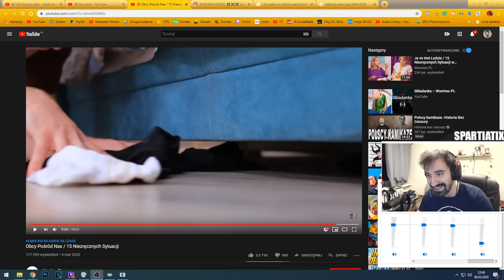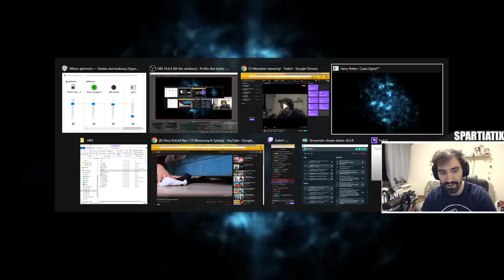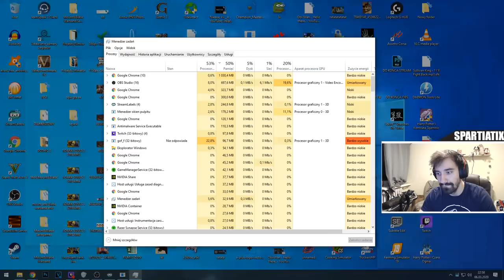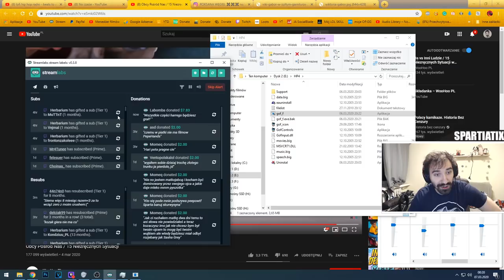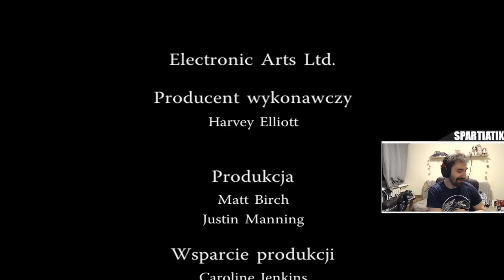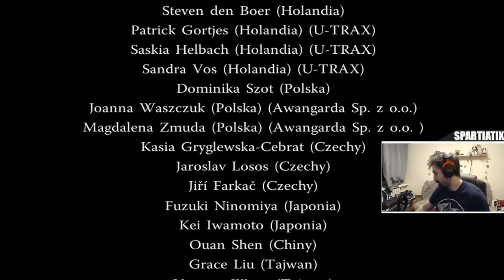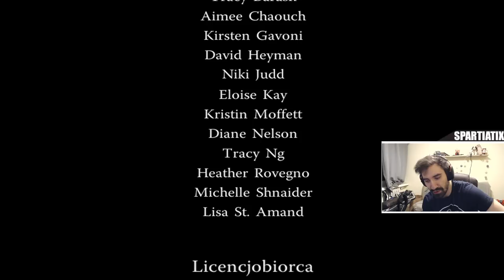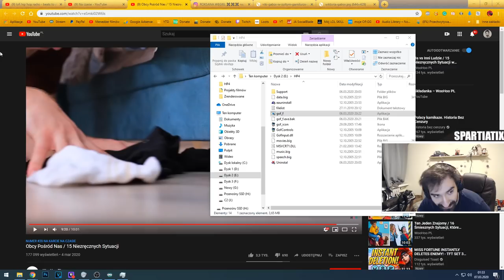HARRY POTTER I CZARA OGNIA TO JAKIEŚ NIEPOROZUMIENIE TOTALNE | CAŁA GRA